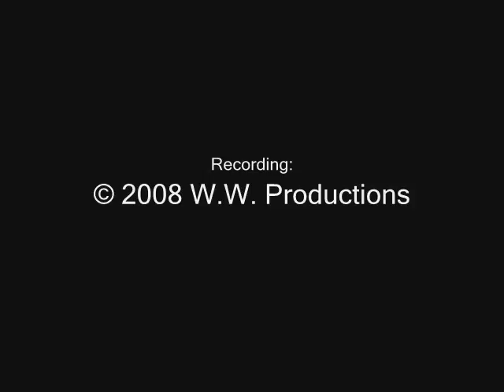Spontaneosity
This is one of my original compositions, titled "Spontaneosity."  It was performed at Centerville High School's Original Night 2008.

I am one of the alto saxophone players in this recording.  Enjoy!